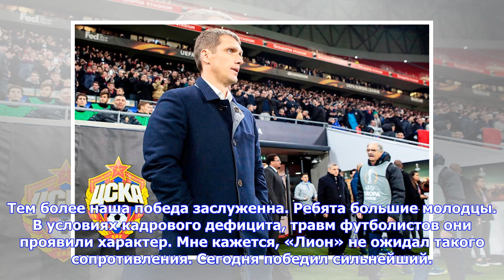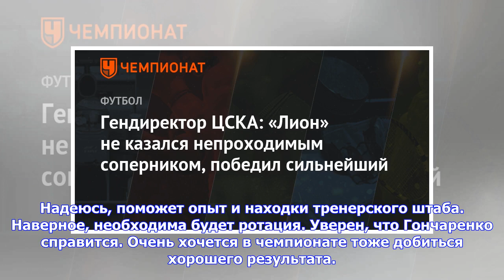Последние новости | Гендиректор ЦСКА: «Лион» не казался непроходимым соперником, победил сильнейший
Генеральный директор ЦСКА Роман Бабаев прокомментировал победу своего клуба над «Лионом» (3:2) и выход в четвертьфинал Лиги Европы. «Предположения об удачном исходе были. «Лион» не казался непроходимым соперником. Да, это очень серьёзный клуб, сильная команда, но в Москве была достаточно равная игра. Тот матч мог закончиться совсем по-другому. Поэтому надежда была. Ключевое слово сегодняшней игры – «эмоции». Получился очень яркий и нервный матч, как качели. Победили заслуженно. К тому же первый ...